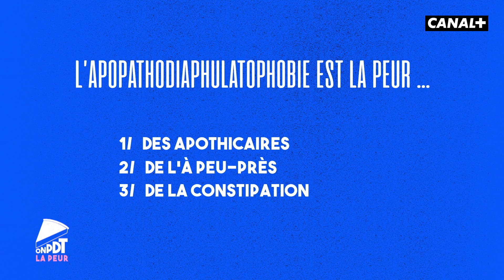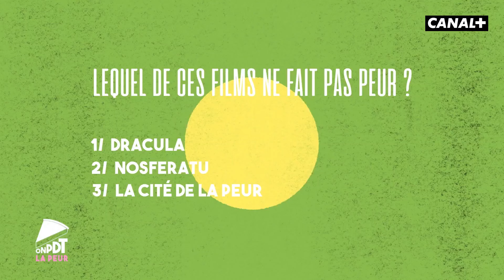ON N'EST PAS DES TARTES - La peur - CANAL+kids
Au tour des enfants de débattre ! Et si, comme les adultes, les enfants pouvaient débattre de sujets sérieux ? ON N’EST PAS DES TARTES donne la parole aux enfants qui eux aussi ont droit à une véritable émission de débat ! Autour d’un goûter, 3 jeunes polémistes en herbe, âgés de 8 à 12 ans, vont refaire le monde en confrontant leurs points de vue et en proposant des solutions. Travail, politique, argent, ou encore écologie, chaque épisode aborde un sujet de société différent. Les débats sont ponctués et rythmés par des intervenants de choix, Isabelle Ithurburu, Jérôme Niel ou Waly Dia.

La peur ça fait grave peur. Zoé, Ismaël et Yasmine débattent de si c’est vraiment utile comme émotion. Et comme le plateau est interdit aux adultes, Isabelle est coincée dans une vieille télé